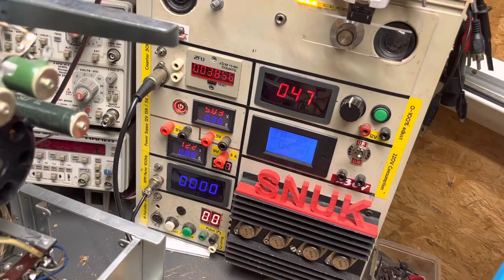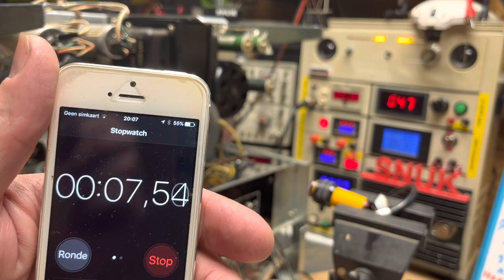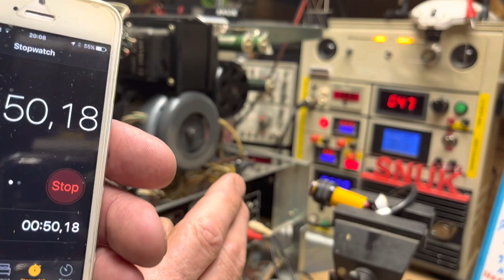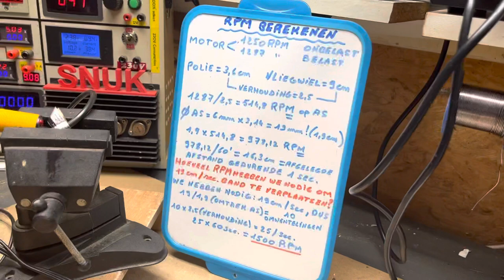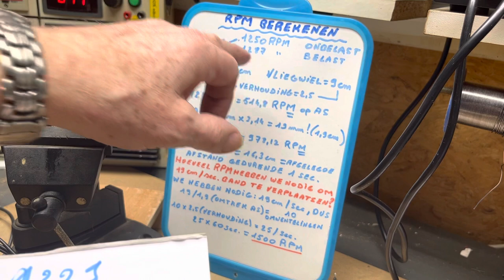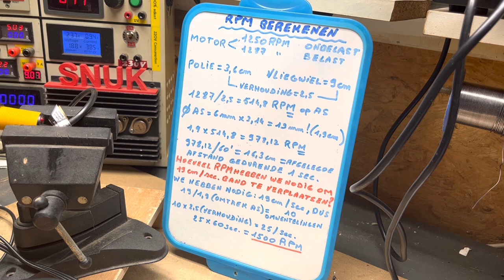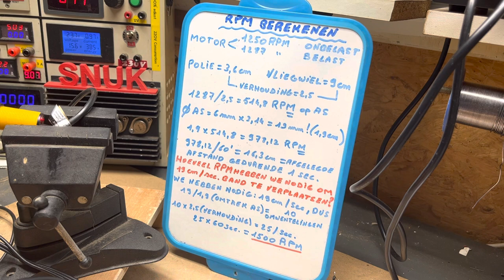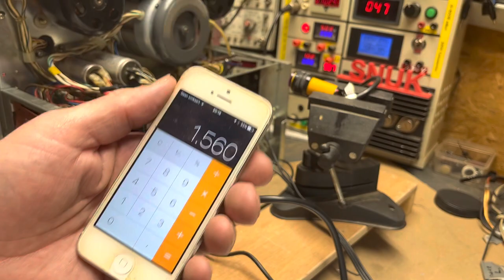RPM Tape recorder / speed control (Hoe bepaal je de motorsnelheid?)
Mijn Sony TC640 speelt/draait te traag!
Ik beschik over een technisch schema (gedownload) maar die is zodanig slecht van kwaliteit dat de motor aansturing nauwelijks te zien is en ik vind ook geen sensor terug die de snelheid zou kunnen bepalen.
Mijn motor draait */- 1300RPM en zou eigenlijk 1500RPM moeten zijn, dit op basis van mijn metingen en berekeningen die je op deze video kunt waarnemen.
Als je ingelogd bent op Youtube kan je uw eventuele bemerkingen plaatsen onder de video, uiteraard krijg je mijn waardering en dank mocht je deze ook als ‘Leuk’ aanvinken!
Chris VS
SNUK Hobby Elektro